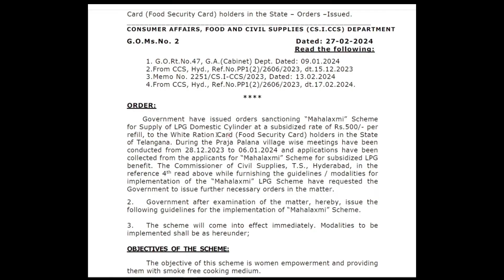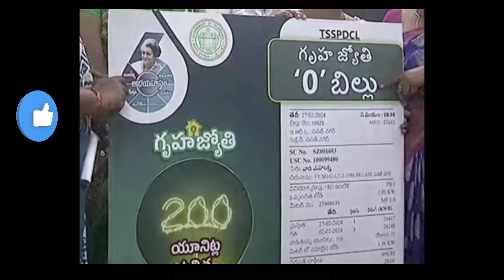500 రూ.లకే వంట గ్యాస్,ప్రతి కుటుంబానికి 200 యూనిట్ల వరకు ఉచిత విద్యుత్,అర్హత అవసరమైన పత్రాలు ఏంటి ?